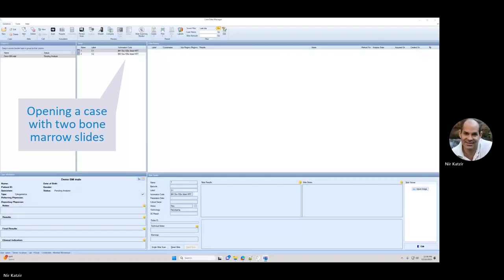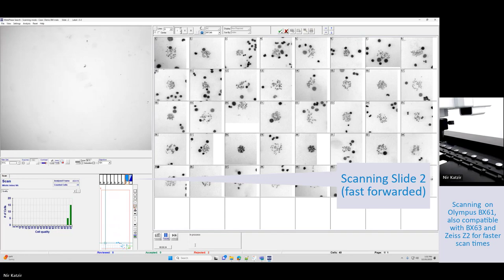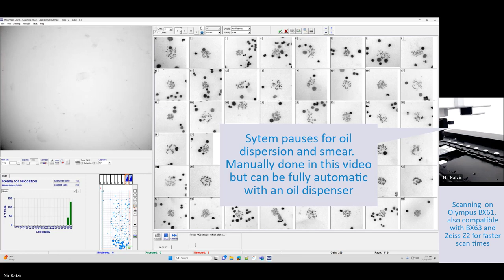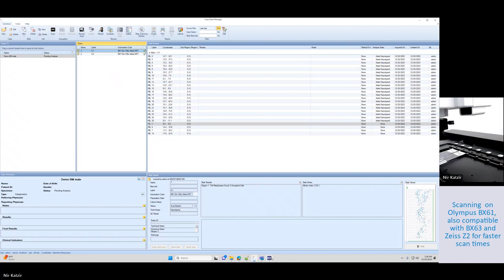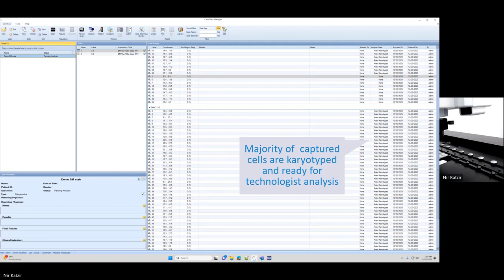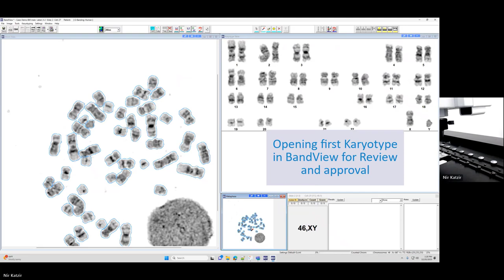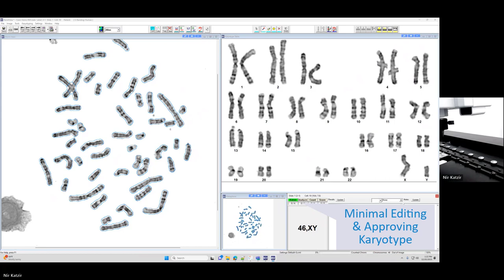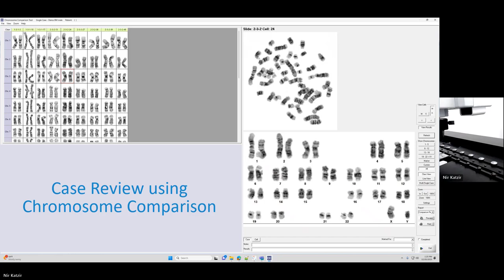AI Based Karyotyping on Bone Marrow Samples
Live Video of AI Based Karyotyping on Bone Marrow Samples - without sound